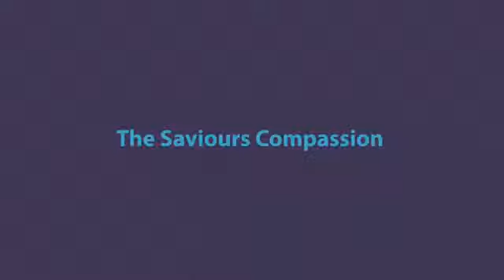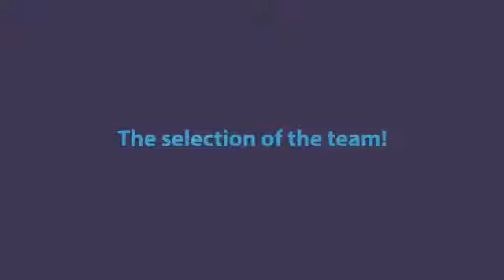Sermon James Booth Matthew Chapter 9 14 06 2020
Catch up or watch again some of our recent teaching.  You can find our preaches from March 2020 onwards here or in our 'Church Service' playlist. To access the rest of our archive go